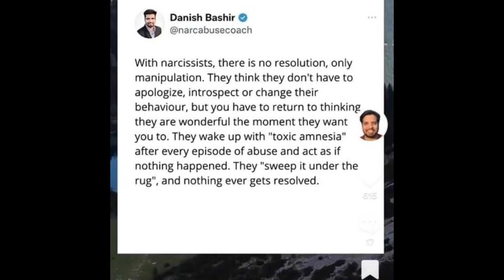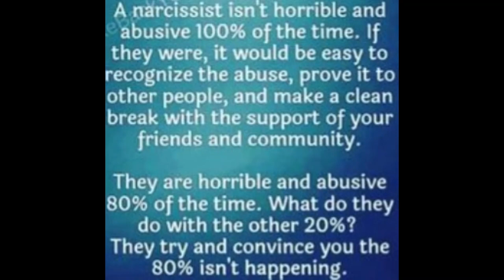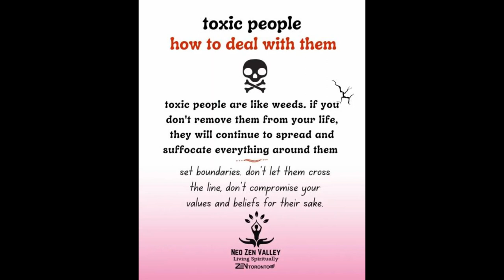Toxic amnesia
Toxic amnesia is a tactic where the perpetrator pretends to not remember abuse, betrayals, lies, and other hurtful and dysfunctional behaviors theyve engaged in. Its a form of gaslighting. Its purpose is to make you doubt your perceptions and memories.Apr 18, 2020

How Narcissists Try to Avoid Responsibility - Psych Central
What is narcissistic amnesia?
Delusional amnesia involves a narcissist erasing their own bad behavior from their awareness, as opposed to a person unconsciously detaching from the reality of a traumatizing experience to protect their psyche (dissociation).Aug 2, 2023

A Narcissist's Weirdest Weapon: Delusional Amnesia
Do narcissists have trouble with memory?
In our research, we found that individuals higher in narcissism were more likely to focus on themselves during an online lecture, which hurt their ability to remember information.Apr 14, 2023

Narcissists Have Poor Memory for the World Around Them | SPSP
Do narcissists remember what they say?
The reality is that most people with narcissistic personality disorder have a perfectly adequate memory. It is just highly selective and focused on what they want to be true.Jul 17, 2020

Why Narcissists Twist the Truth | Psychology Today
Does a narcissist apologize?
Apologize. If you've heard someone say, “Narcissists never apologize,” they're not exactly right. While many traits of narcissism like entitlement, elitism, and arrogance make it unlikely someone with narcissistic traits will go the apology route, apologies are sometimes used with ulterior motives.Mar 31, 2022

6 Things a Narcissist Would Never Do | Psych Central
What childhood trauma creates a narcissist?
Most recent theories have focused on the link between narcissism and negative childhood experiences, such as physical or sexual violence, neglect, or rejection [10,11].Mar 25, 2022

Narcissistic Personality and Its Relationship with Post-Traumatic ...
What is a trauma narcissist?
Expanding the psychoanalytic concept of pathological narcissism, Shaw identifies the traumatizing narcissist as one who has adopted, as a manic defense against severe developmental trauma, a delusion of omnipotence, which serves to rigidly dissociate shame associated with dependence.

Traumatic Narcissism 2019 - National Institute for the Psychotherapies
What part of the brain is damaged in a narcissist?
"Our data shows that the amount of empathy is directly correlated to the volume of gray brain matter of the corresponding cortical representation in the insular region, and that the patients with narcissism exhibit a structural deficit in exactly this area," states Dr. Röpke, commenting on the findings.Jun 19, 2013

Altered brain structure in pathological narcissism - ScienceDaily